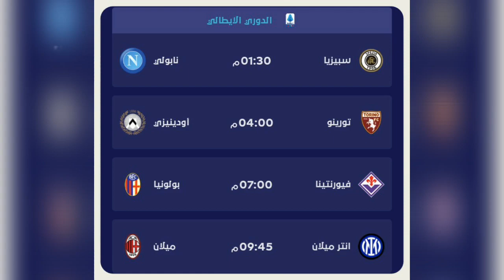جدول مباريات اليوم في جميع دوريات كرة القدم ⚽🏟 🌏 Today's matches schedule in all football leagues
جدول مباريات اليوم في جميع دوريات كرة القدم  ⚽🏟 🌏
Today's matches schedule in  football leagues